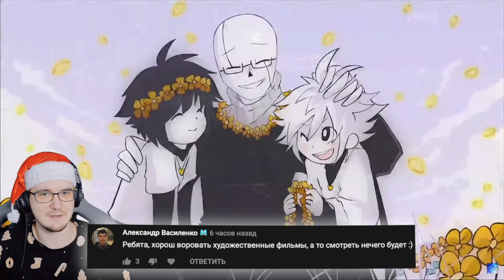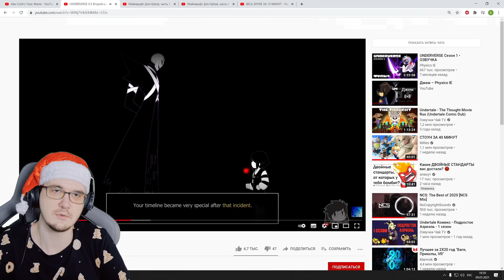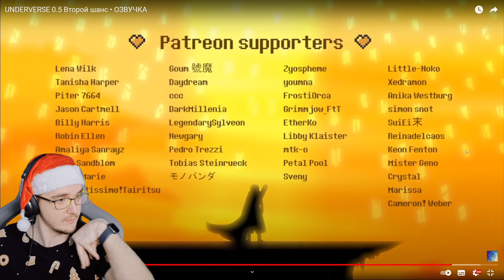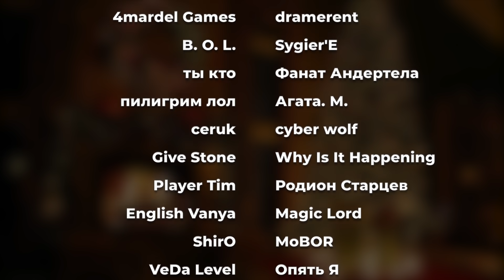UNDERVERSE ► Андертейл - 0.5 Второй шанс (Undertale) | Реакция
UNDERVERSE ► Андертейл - 0.5 Второй шанс (Undertale)